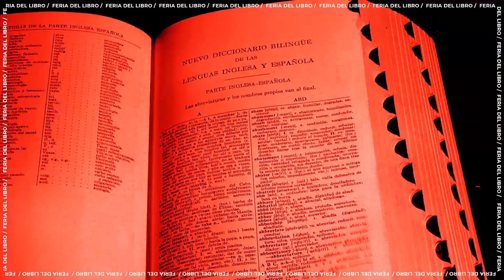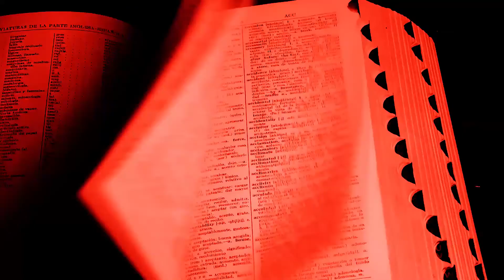Los Zapatos de mi Madre - Victoria Martínez